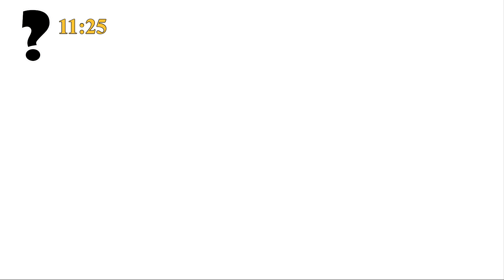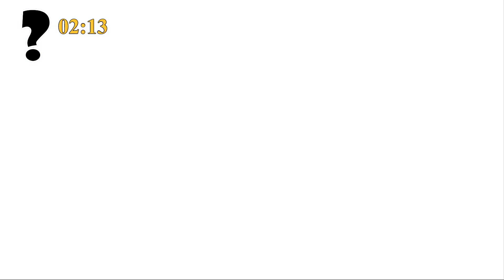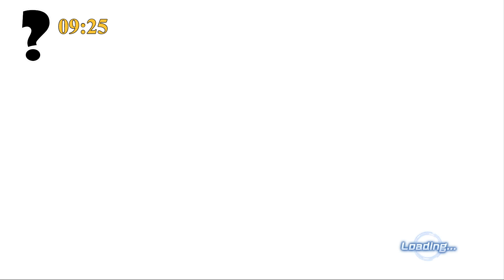Dragon Ball Xenoverse 2 Hercule Lite Raid Grinding VOD May 31, 2024